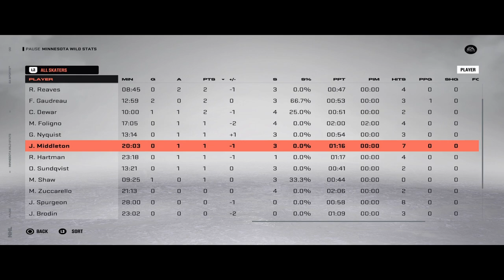Mongeese Wild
Things are about to get Wild in the Den as the Mongeese play host to Minnesota.

00:00 First Period
14:49 First Period Stats
15:28 Second Period
29:15 Second Period Stats
29:54 Third Period
44:26 Third Period Stats